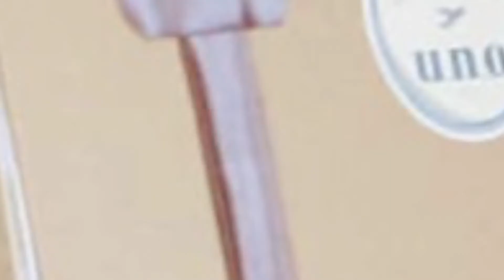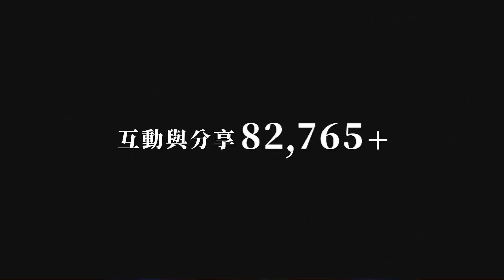第20屆金手指獎營銷類KOL營銷獎金手指獎 【UNO男性保養造型+UNO大人感顏】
第20屆金手指獎
營銷類KOL營銷獎金手指獎
作品名稱：UNO男性保養造型+UNO大人感顏
廣告主：資生堂UNO
廣告代理商：法樂設計有限公司FLA DIGITAL CREATIVE